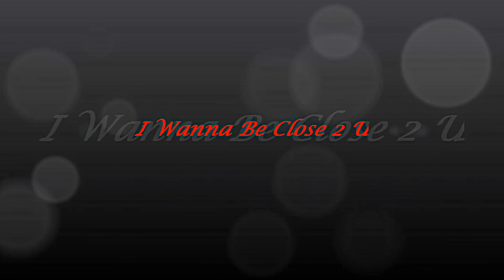Corey Cross original - I Wanna Be Close To You.wmv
Lexington Singer/Songwriter singing his original song, 'I Wanna Be Close To You'.

Dedicated to all the lovers this Valentine's holiday.